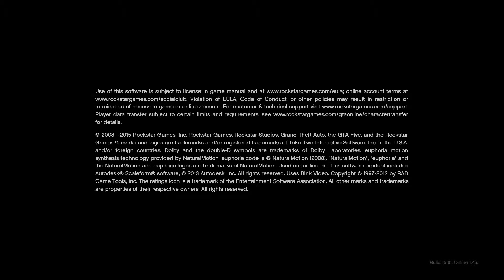Grand Theft Auto V_20180812112852 Modders Are Back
Modders are back on Ps4